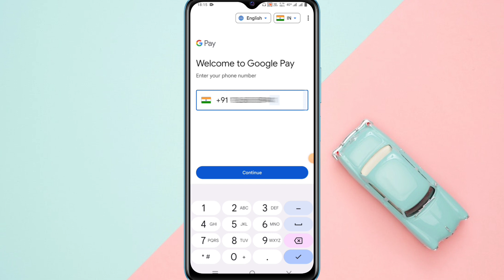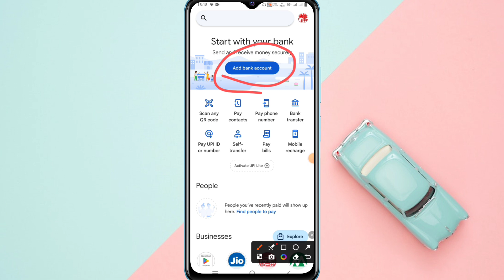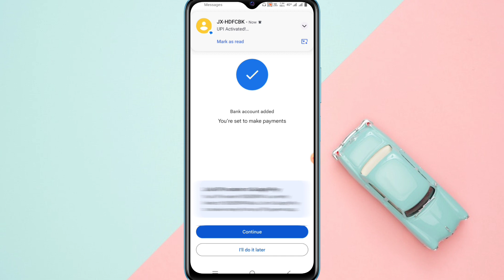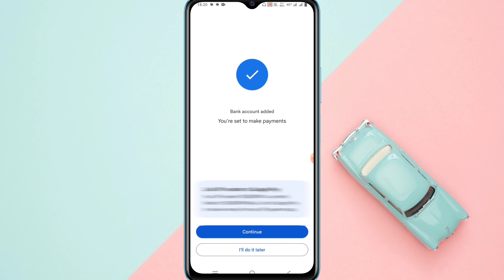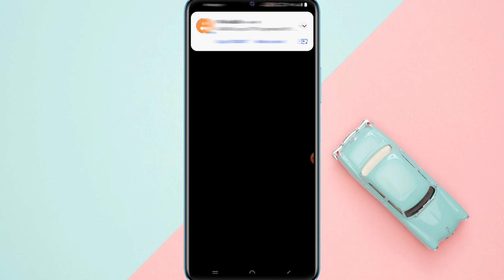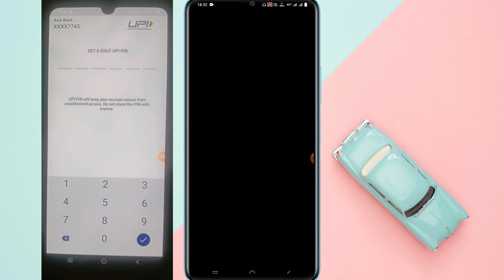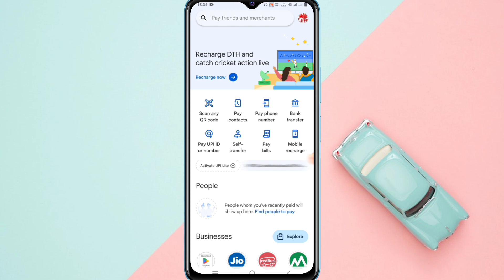google pay account kaise banaye | how to create google pay account | g pay account create 2024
google pay account kaise banaye 2024 - google pay - g pay account kaise banaye

Agar aap bhi google pay par account banana chahte hai to kaise bana payenge ye hamne is video me bataya hai vo bhi full process ki

google pay account create
google pay account create kaise kare
google pay par account kaise banate hai